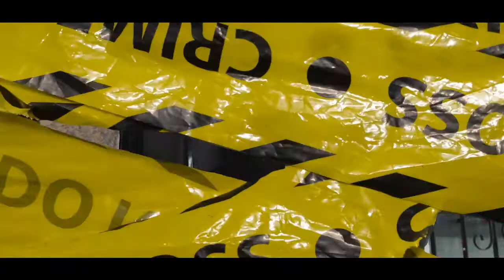TONE K - YELLOW TAPE (OFFICIAL MUSIC VIDEO)